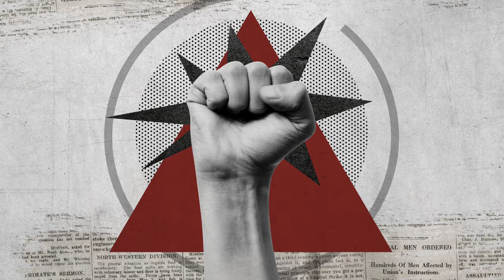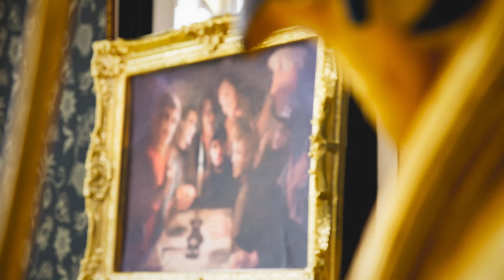SIDEMEN WINTER SPORTS CHALLENGES | THE SIDEMEN SHOW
World famous DJ and avid snowboarder Steve Aoki challenges the Sidemen to join him on the mountain slopes of Austria for an all out alpine battle. Winner takes the cake… but as usual, it’s never that straightforward when the Sidemen and cake are involved.

0:00 Intro
1:23 The Challenge
2:34 Austria
5:42 Steve’s Mission
6:55 Relay Race
8:55 Ready, Set, Go!
13:50 Learning To Ski
15:20 Slalom Race
23:48 Riding The Mountain
26:15 Nighttime Race